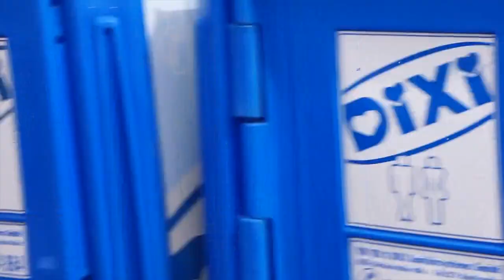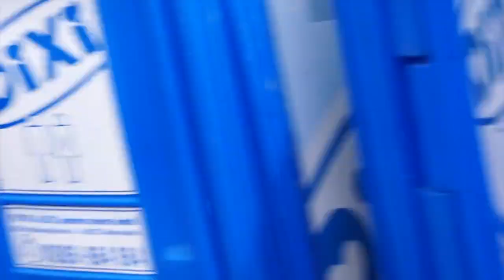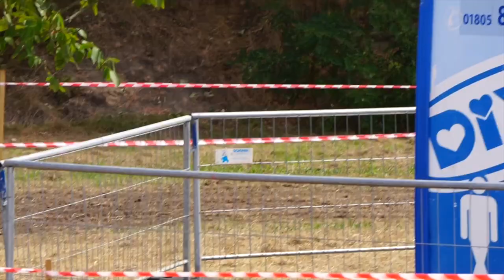20 Jahre Hakorennen in Weiher